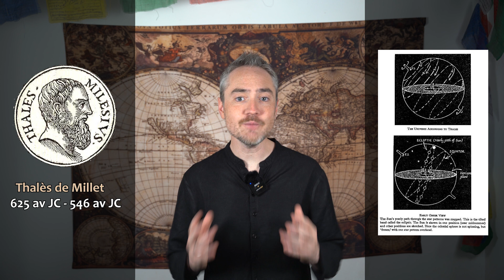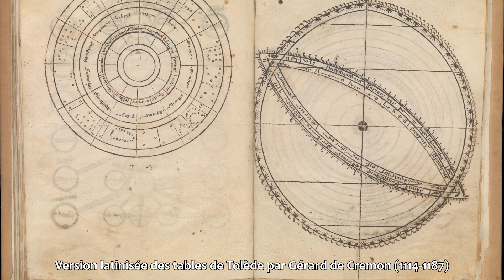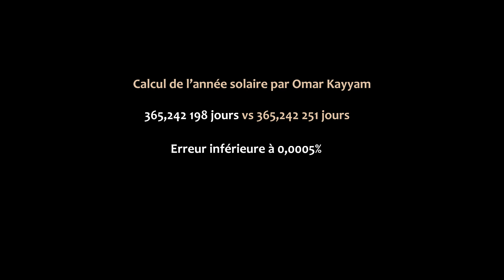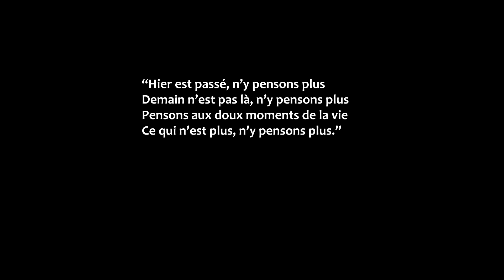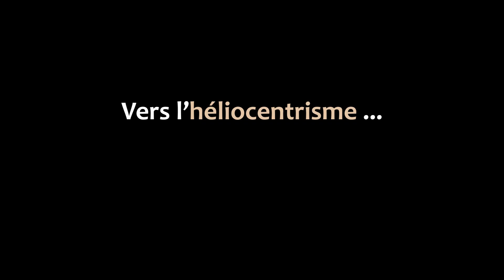L'astronomie arabe (2/2) #12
Après deux siècles d’observation et de correction du modèle de Ptolémée, les astronomes arabes n’arrivent plus à corriger le modèle de Ptolémée. Commence alors le dernier sursaut du géocentrisme, ou les derniers grands scientifiques médiévaux vont tenter une dernière refonte du modèle avant que Nicolas Copernic ne mette le monde face à l’évidence: la Terre n’est pas le centre du système solaire.

Et pour accompagner cela en musique, rien n'est plus approprié que 101010.

101010 - Nikola Tesla
101010 - Caroline Herschel